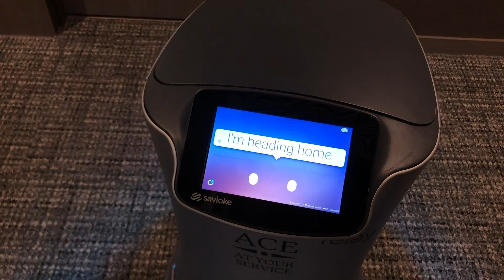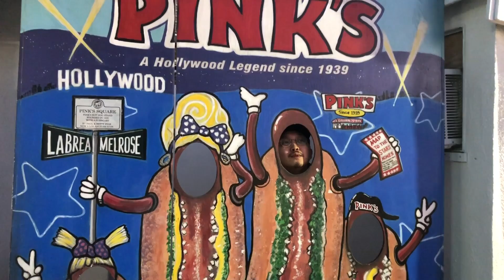[LA 여행 브이로그2] 엘에이 가면 꼭 가야할 쇼핑 스팟!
▼더보기란▼
스니커 슈프림 유튜버 JP입니다.